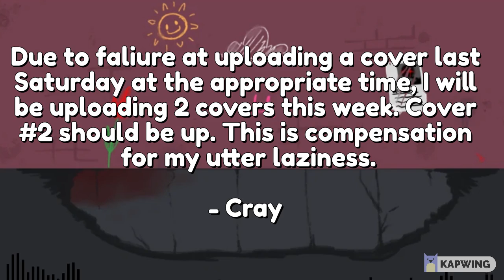Cessation but Edd, Eduardo, and BF sing it! (FnF Cover)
i got my diamod tester right here

ice

I edit and create the thumbnails for all of my videos.